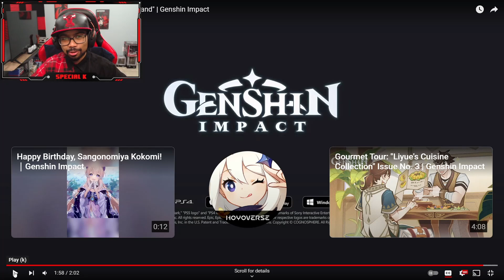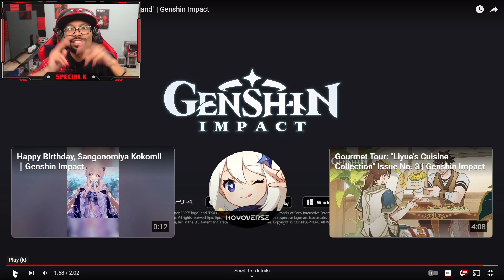DEHYA IS SO WHOLESOME! | Character Teaser - "Dehya: Dawn Over the Sand" | Genshin Impact Reaction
Character Teaser - "Dehya: Dawn Over the Sand"
dehya teaser trailer
dehya teaser reaction